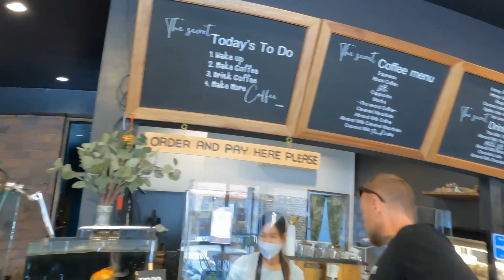unser Haus auf KOH SAMUI | wir ziehen um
GOODBYE DEUTSCHLAND- mit vier Koffern und zwei Kindern wandern wir nach Thailand aus und nehmen euch mit auf unserem Abenteuer in ein neues Leben auf Koh Samui.

Folgt uns gerne auf Instagram und Facebook für mehr Infos und unseren Alltag als Familie auf einer Insel mit im Golf von Thailand.

--Unser Equipment--

Sony Alpha 6400 | APS-C

Stativ

Macbook Pro 14 Zoll

Portabler USB-C Monitor